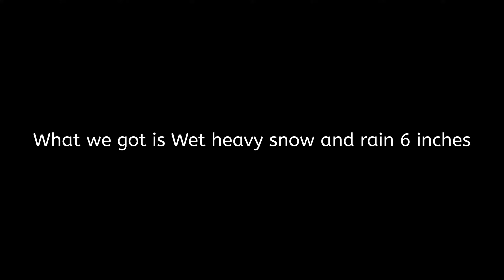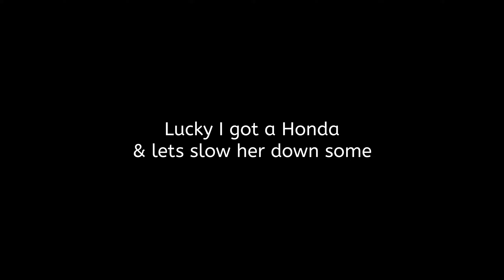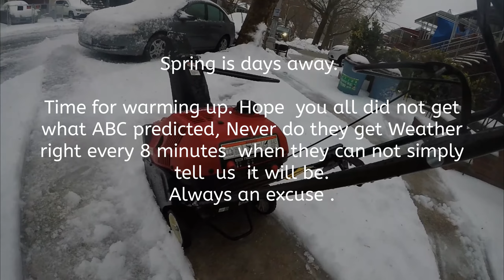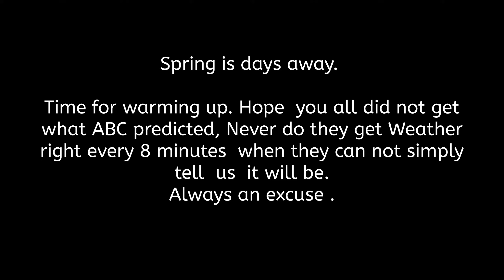March Storm breaking the thrower out